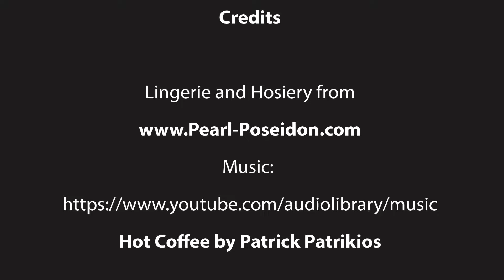Giselle - Glistening Shimmer Tights Ultra Sheer Pantyhose With Sheer Toe Nylons at Pearl & Poseidon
Description
Pearl & Poseidon's Giselle thin shimmer pantyhose are perfect for summer and offer invisible sheen on the legs, like a touch of perfect nylon powder. Ultimate breathable fabric with a sun-touched glisten.

Fabric is fine denier 88% Nylon and 12% Spandex
No Gusset
Shimmer Finish
Comfort Waistband
Sandal Toe